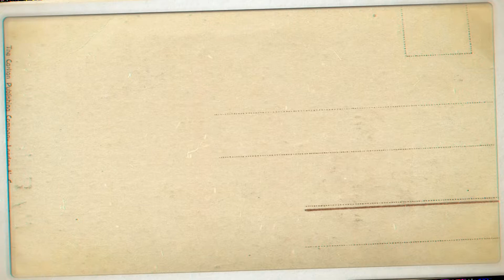Sony DSC-HX90V Time Lapse TEST 1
digiCamControl running on tablet for 60 second time lapse shutter control using Time Lapse  app.
Video make in Filmora Wondershare